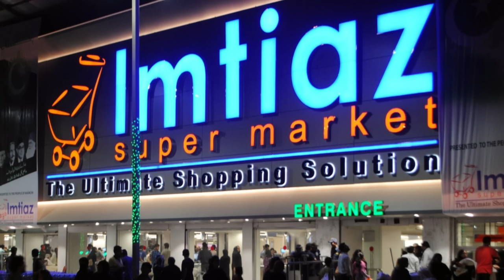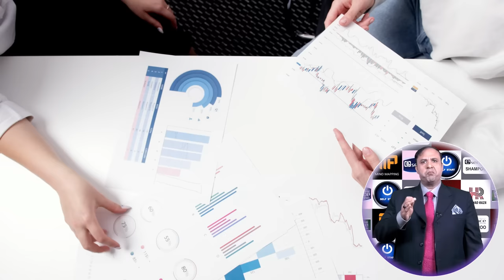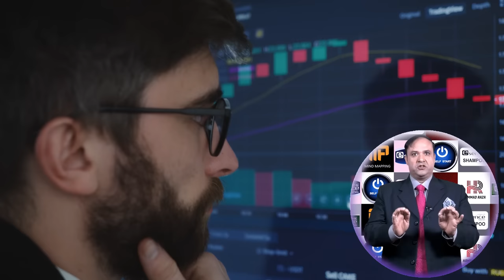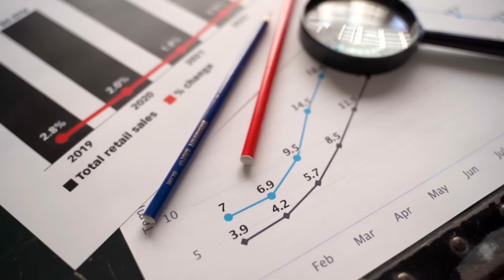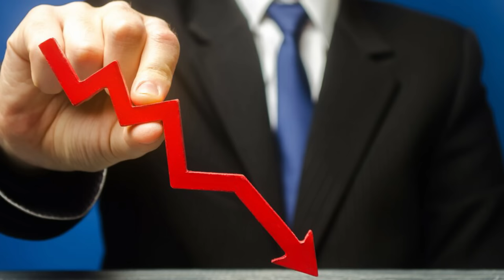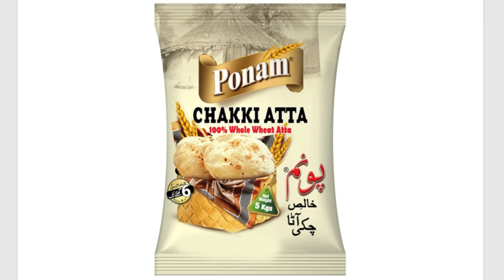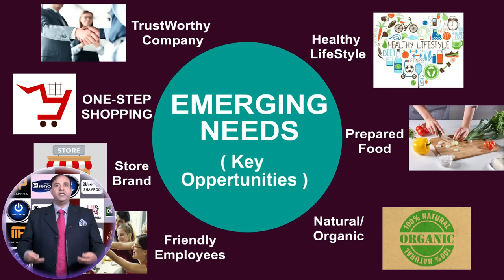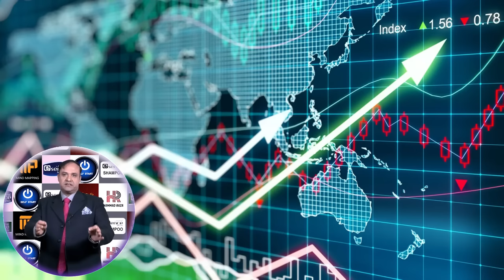Imtiaz Super Market | Case Study | History & Success Story | Hammad Raza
Watch the amazing case study on imtiaz abbasi How he became the  richest man in Pakistan. imtiaz abbasi is Pakistan billionaire and the founder of Imtiaz Super Market. His life is full of twists & stories. He was raised in a single-shutter shop in Karachi in a Sindh. In this video, we have included some surprising facts & incidents that led him to the position of successful man  in Pakistan .
Imtiaz, a venture of Mr. Hakim Khan Abbasi stepped on ground in the year 1955. His initial step was to start a small store which contained general items of day to day use. Later Mr. Imtiaz Abbasi joined in and dream of making Imtiaz Super Store, a store which would help make people’s lives better. He had a vision, a vision of not making his business big but to serve people; a vision of not making profits but helping people save money; a vision to strive and conquer with love. Today Imtiaz Super Market has stepped into the digital world, just so your buying experience does not end when you leave the store. Now Imtiaz Super Market is able to talk to you, find out what's on your mind, and let you know what it has in store for you. Imtiaz Super Market joins Facebook to do what Mr. Imtiaz has always done - make your lives easy and to help you save money.

Choti Dukhan Sy Sabse Bada Businessman || Success Story Imtiaz Super Stores Owner Imtiaz Abbasi || Biggest Store In Gujrat Pakistan || Imtiaz Mega Super Market Sialkot|| Imtiaz Mega ab agaya hai Gujranwala mai || Hammad Raza || How Imtiaz Abbasi Became A Success Story || imtiaz Superstore A Billion Rupees Journey || The iconic MR. IMTIAZ ABBASI || YouTube per pheli bar History of Imtiaz super market | History of imtiaz super
 Market
 کراچی میں چھوٹی پُرچون کی دکان سے

بڑے شہروں میں امتیاز میگا سُپر اسٹورز کا مالک بڑا بزنس مین کیسے بنا، جانیئے اس ویڈیو میں

, giving examples to related things that you need to create in your brand, business, and life and you can achieve Everything, what you want to know more about it keep watching the video

Welcome to Hammad Raza’s YouTube Channel. Hammad Raza works as a leading Pakistan’s & International Banker. Hammad Raza Also worked as a Director-General/Unofficial CEO at Rich & Royal international for 10 years, Also known as a Motivational and inspirational speaker and is famous to involve the audience in high action. He is currently becoming founder CEO ELITE & ELEGANT INTERNATIONAL. The topics Hammad Raza discusses on his YouTube channel revolve around history, business, religion, current affairs, health, and inspiring stories.

1)This video has no negative impact on the original works (It would actually be positive for them) 2)This video is also for teaching purposes. 3)It is not transformative in nature. 4)I only used bits and pieces of videos to get the point across where necessary. Mind Mapping does not own the rights to these video clips.